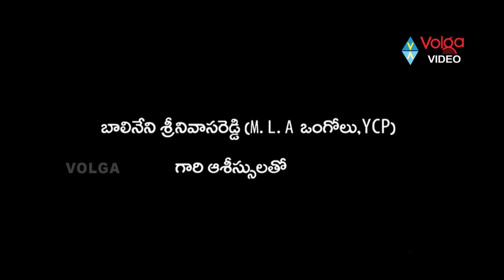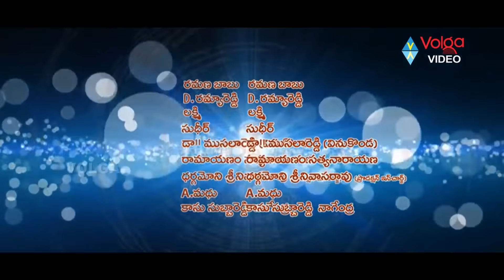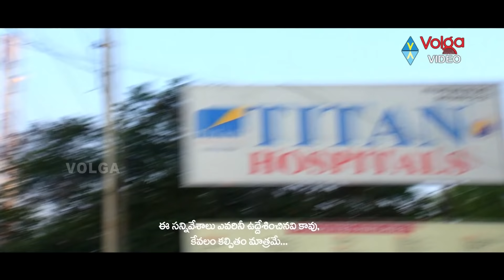Mahanetha Full Length Movie | YSR | Telugu Movies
Mahanetha Full Length Movie | YSR